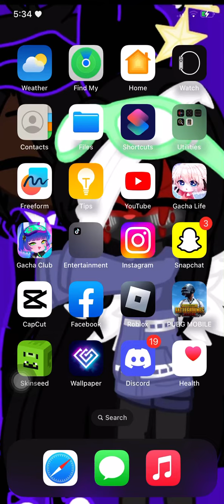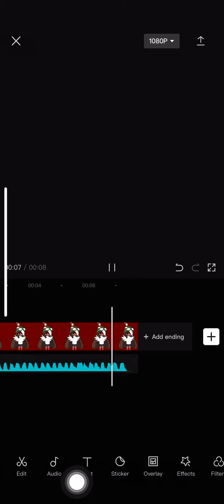Tutorial for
Credit to that audio: @Camera_man.. (i do actually hate her and i don’t give credits to her)